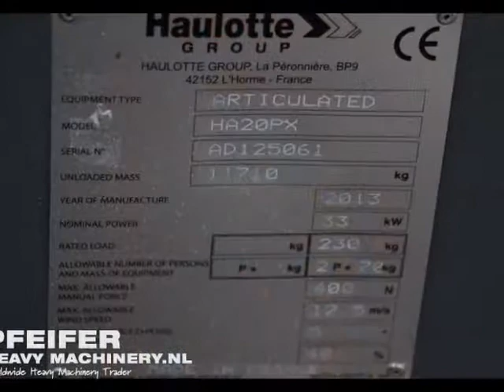Haulotte HA20PX 2013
This New HAULOTTE - HA20PX is in an excellent technical and optical condition. If you are interested in a used machine, Pfeifer Heavy Machinery BV provides the machine you are looking for.

NEW / UNUSED!

Manufacturer: Haulotte
Typ: HA20PX
Building year: 2013
Fuel: Diesel
Serial number: AD125061
Platform size: 1,8 x 0,8 m
Loading / lifting capacity: 230
Working height: 20.65
Horizontal reach: 13.5 m
Up and over clearance: 6,80 m
Gradeability 40 %
Turning radius - outside: 3,90 m
Drive speed: 0,5 - 4,5 km/h
Number of axles: 2
Drive / Steering: 4x4 / 4
Tyre manufacture / size: Wide - Wall / 385 / 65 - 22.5
Tyre condition: 100 % New
Gearbox typ: Hydrostatic
Engine manufacture / typ: Deutz D 2011 L 03 I
Engine nr: 11398574
Capacity in KW: 33,2
Capacity in HP: 45
Jib

Operating instructions.